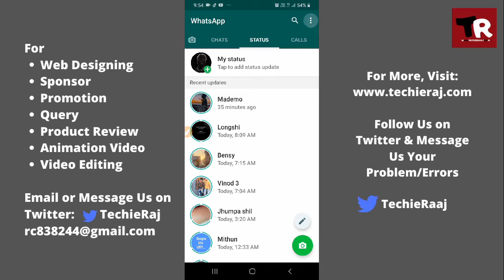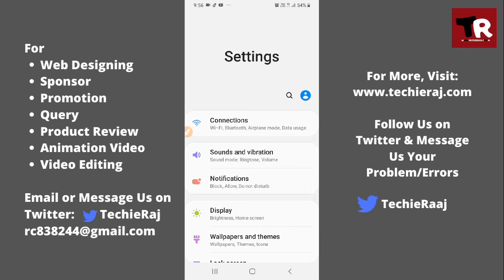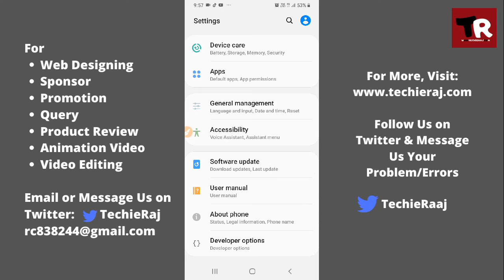WhatsApp Dp Error Problem Solved